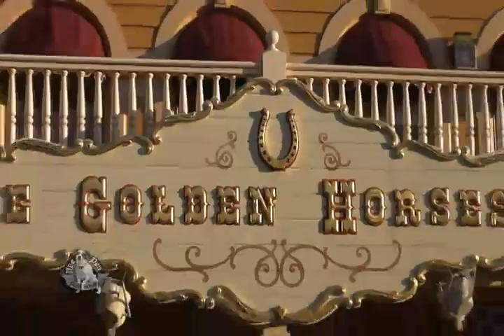Golden Horseshoe Review Tribute and Celebration DvD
this is a trailer of a DVD i am selling in my store of a tribute show that we put on in march of `08.